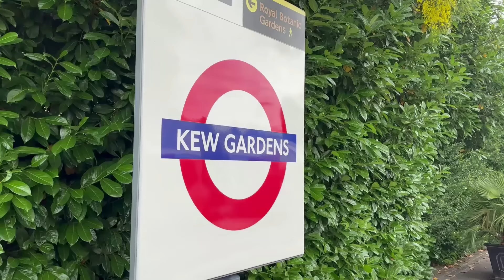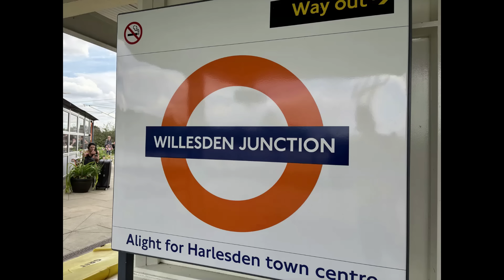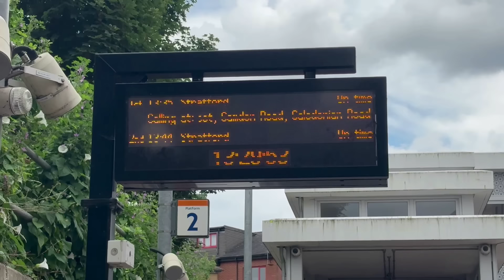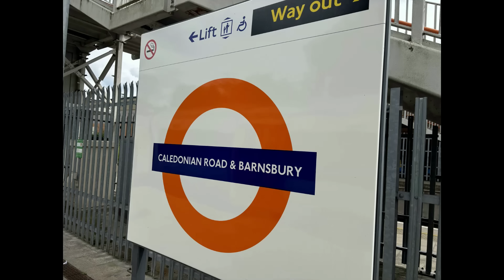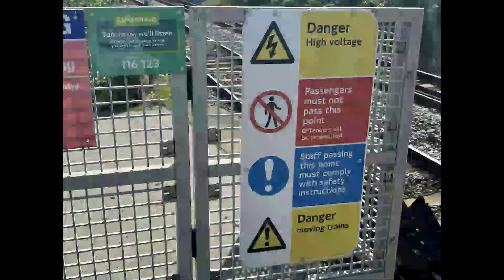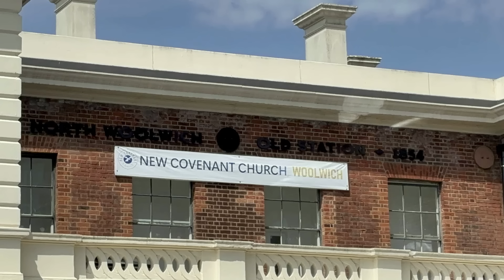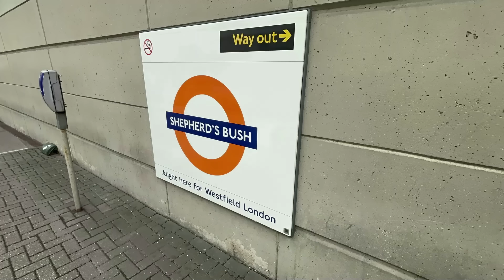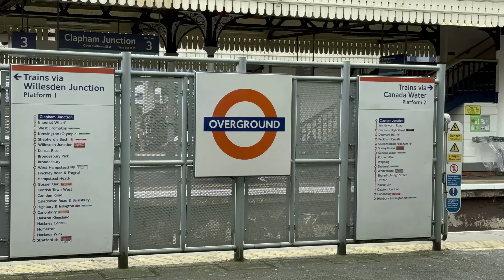North & West London Lines - Driver's Eye View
A real treat for you viewers, not seeing just one but seeing two drivers eye views of the North & West London lines.

Starting at Richmond we travel the same tracks as London Underground’s District Line to as far as Richmond. After this the North London proper begins. At Acton Central we change voltage current from the 750 V DC third rail to the 25 kV AC overhead wire.

The West London line joins us at Willesden Junction and from there to Stratford we get to discover the rich history of the route running via West Hampstead, Gospel Oak and Hackney Central. After terminating at Stratford we go off to explore to old North London line branch to North Woolwich which closed in 2006.

We return back to Willesden Junction for a trip over the West London line to Clapham Junction. Normally trains terminate on platform 1 and CLJ but in this video a real treat we terminate on platform 17 instead.

Like always your support for this channel is amazing.

Artist: VNDII
Title: Parallels
Listen on YouTube:   ￼ • VNDII - Parallels

Chapters:

00:00 Intro/Richmond
04:50 Kew Gardens
07:10 Gunnersbury
09:51 South Acton
12:03 Acton Central
16:12 Willesden Junction (NLL)
19:07 Kensal Rise
20:46 Brondesbury Park
22:26 Brondesbury
24:00 West Hampstead
25:22 Finchley Road & Frognal
27:23 Hampstead Heath
28:53 Gospel Oak
31:25 Kentish Town West
33:37 Camden Road
36:40 Caledonian Road & Barnsbury
38:33 Highbury & Islington
40:35 Canonbury
42:44 Dalston Kingsland
45:18 Hackney Central
47:38 Homerton
50:49 Hackney Wick
53:59 Stratford
56:12 North Woolwich Branch
58:27 Woolwich Ferry
59:44 Willesden Junction (WLL)
1:05:31 Shepherds Bush
1:07:28 Kensington (Olympia)
1:10:00 West Brompton
1:12:40 Imperial Wharf
1:16:07 Clapham Junction